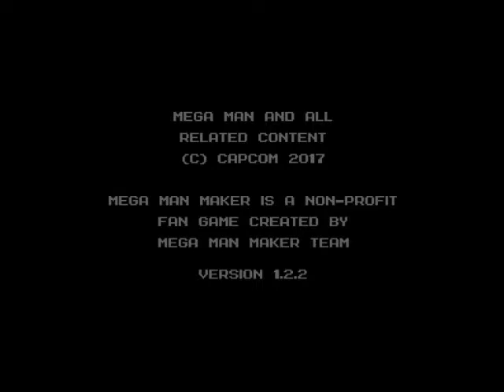Playing Through Mega Maker Part 15: Short Levels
In this episode, we go through short levels and a lot of dying.